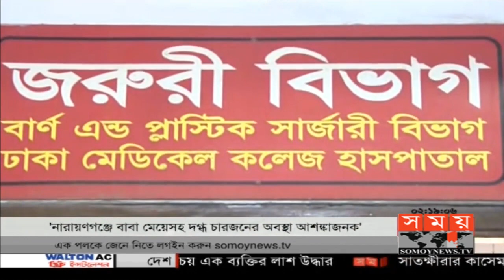নারায়ণগঞ্জে বাবা মেয়েসহ দগ্ধ চার | এসির কমপ্রেসার বিস্ফোরণে পথচারীর প্রাণহানি | Somoy TV News